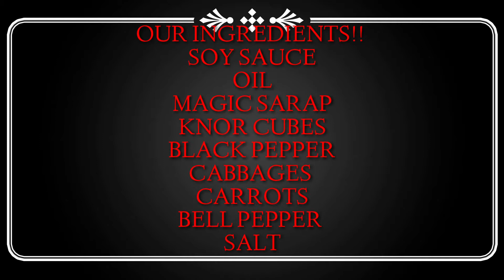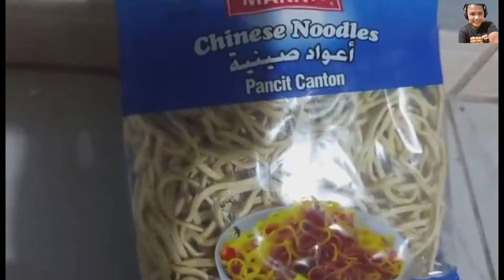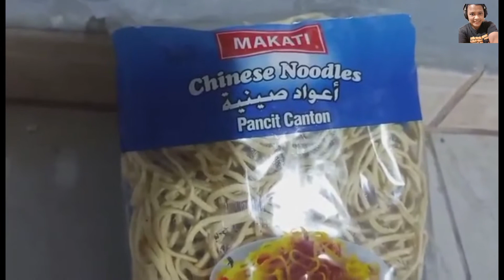HOW TO COOK PANCIT VEGETARIAN.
Photo by Maarten van den Heuvel from Pexels Photo by Ella Olsson from Pexels Photo by Ella Olsson on Unsplash “An Optimistic Life“ is 100% no Copyright, Royalty Free Electronica track! You can use this track for any commercial or private projects and monetize them. Genre: Folk, Pop, Acoustic, Royalty Free Music, No Copyright Music “An Optimistic Life” - Happy, Fast, fun, uplifting, positive, energetic and upbeat track with a whistle, perfect for Advertising, Radio, TV, corporative video presentations, lifestyle, cooking, shows, exhibitions, private videos and more… Used Instruments: Ukulele, Whistle, Acoustic Guitars, Piano, Glockenspiel, Bells, Drums Merry Bay [Upbeat Summer Lounge] by Ghostrifter Official is licensed under a Creative Commons License Funny Kids Moments - Happy Upbeat Ukulele (No Copyright Claims Music) by ANtarcticbreeze by Stock Music | Background Commercial Music is licensed under a Creative Commons License.